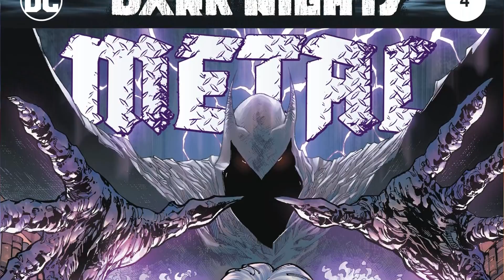I Dream Of Starro | Dark Nights Metal #4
Dark Nights Metal #4 - The Justice League has been broken and scattered to the far corners of the DCU, each member forced to face their worst fears alone…and the fears are winning. When an unlikely ally reveals a glimmer of hope, they must seize their chance, or risk their window of opportunity closing for good!